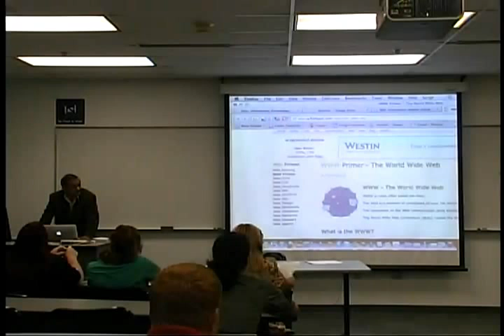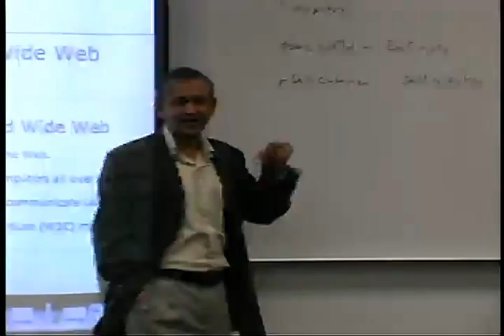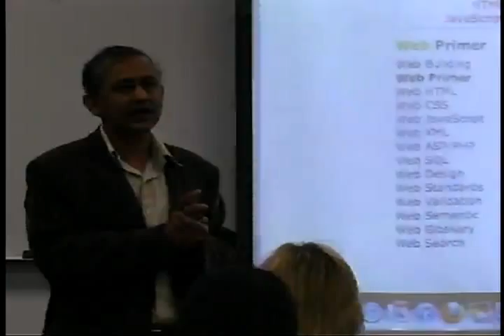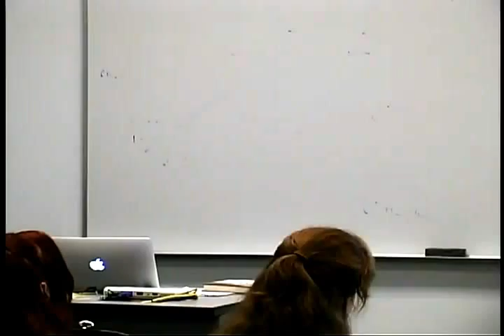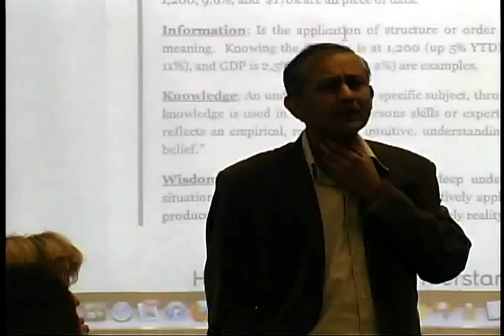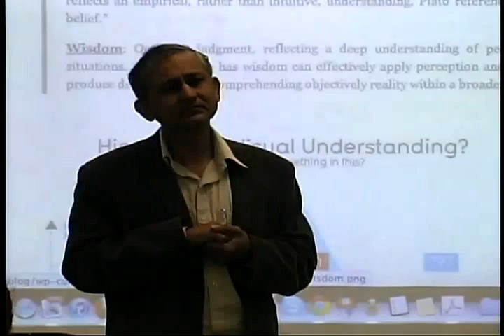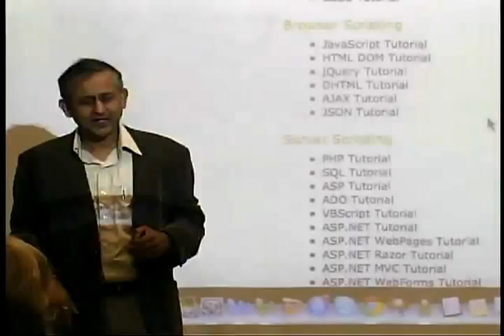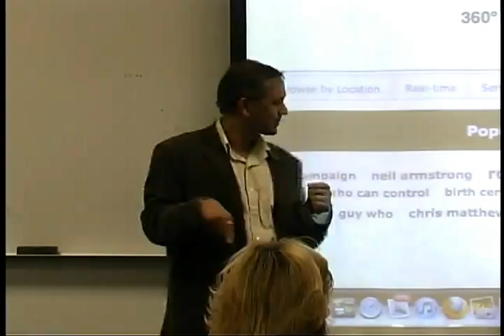Lecture 1 - Introduction to the Course & History of the Web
Lecture 1 - Introduction to the course, History of the Web (Web 1.0, 2.0, 3.0)